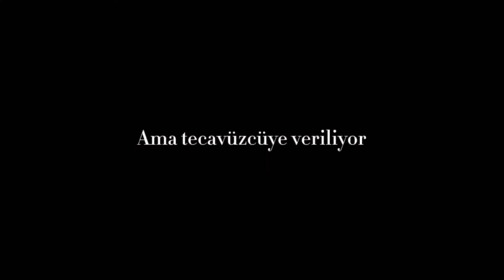Namus için bir yaşamı sonlandırmak.